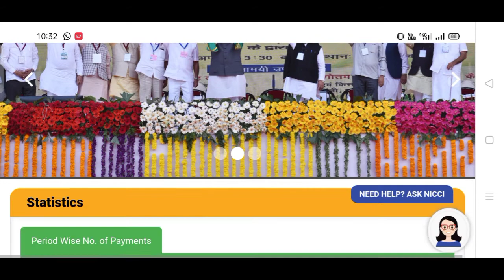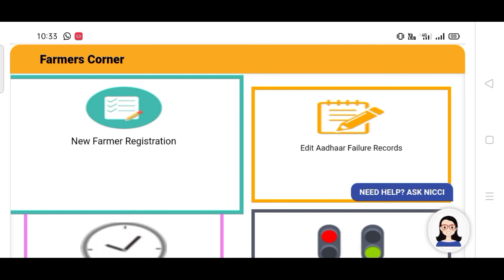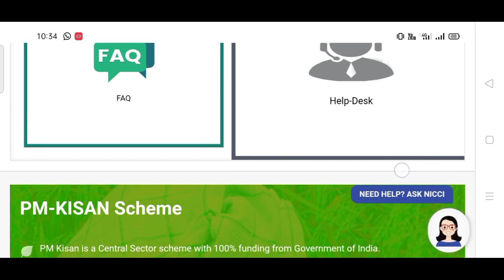PM Kisan Samman Nidhi 8th Installment: इंतजार खत्म! किसानों आठवीं किस्त आएगी कल। पीएम किसान सम्मान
ऐसे ठीक करें गलतियां
किसान सबसे पहले PM-Kisan Scheme की ऑफिशियल वेबसाइट pmkisan पर जाएं।
इसके बाद फार्मर कॉर्नर के अंदर जाकर Edit Aadhaar Details ऑप्शन पर क्लिक करें।
अब अपना आधार नंबर दर्ज करें और दिए कैप्चा कोड को डालकर सबमिट करें।
अगर आपका केवल नाम गलत होता है यानी कि आवेदन और आधार में जो आपका नाम है दोनों अलग-अलग है तो आप इसे ऑनलाइन ठीक कर सकते हैं।
इसके अलावा आप Helpdesk ऑप्शन पर क्लिक करने के बाद आधार नंबर, अकाउंट नंबर और मोबाइल नंबर एंटर करने के बाद जो भी गलतियां हैं, उन्हें सुधार सकते हैं। इस ऑप्शन का प्रयोग करके आप आधार नंबर में सुधार, स्पेलिंग में गलती और एड्रेस में गलती सहित अन्य जरूरी डिटेल्स ठीक कर सकते हैं। वेबसाइट पर आपके पैसे अटकने के कारणों का भी पता चल जाएगा।
वहां से भी बात न बने तो मंत्रालय के दूसरे नंबर (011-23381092) पर भी बात कर सकते हैं।

pm kisan samman nidhi yojana online telugu
pm kisan samman nidhi yojana online kaise kare
pm kisan samman nidhi yojana beneficiary status check
pm kisan samman nidhi yojana beneficiary list
pm kisan samman nidhi yojana bihar
pm kisan samman nidhi yojana customer care number
pm kisan samman nidhi yojana change account number/ifsc code/name/aadhar number online
pm kisan samman nidhi yojana ghoshna patra pdf download
pm kisan samman nidhi yojana mein gaon ka naam kaise change karen
pm kisan samman nidhi yojana how to check